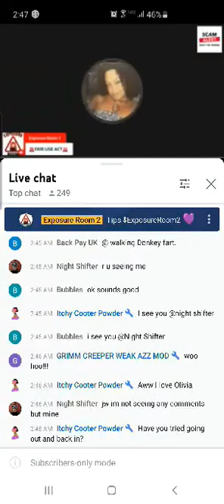Fuck your admin! Apologize for the concentration camp comments!